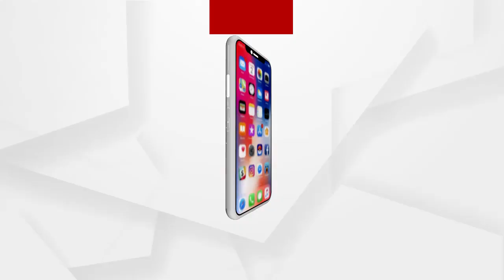ଆଜି ଶ୍ରୀମନ୍ଦିରରେ ଶ୍ରୀଜୀଉଙ୍କ ଗଜଉଧାରଣ ବେଶ ଅନୁଷ୍ଠିତ ହେବ ....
ପବିତ୍ର ମାଘ ପୁର୍ଣିମା ଅବସରରେ ଆଜି ଶ୍ରୀମନ୍ଦିରରେ ଶ୍ରୀଜୀଉଙ୍କ ଗଜଉଧାରଣ ବେଶ ଅନୁଷ୍ଠିତ ହେବ । ଏହି ବେଶରେ ଶ୍ରୀଜଗନ୍ନାଥ ଚତୁର୍ଭୁଜ ହୋଇ ଶଙ୍ଖ, ଚକ୍ର, ଗଦା ଓ ପଦ୍ମ ଧାରଣ କରି ଠାକୁର ଗରୁଡ ଉପରେ ବସିବା ଭଙ୍ଗୀରେ ଥାଇ ଲକ୍ଷ୍ମୀ ପ୍ରତିମାଙ୍କୁ କୋଳରେ ଧାରଣ କରିବେ .